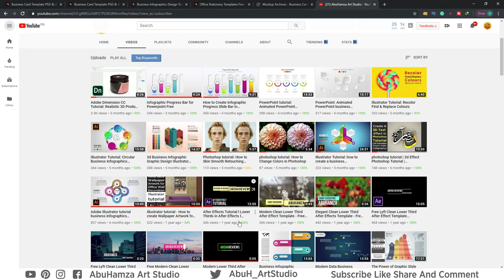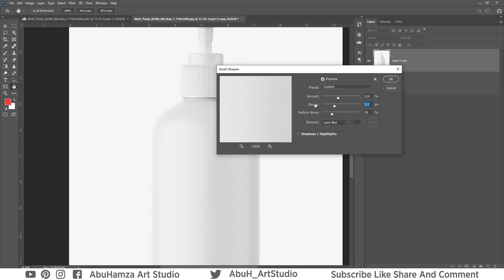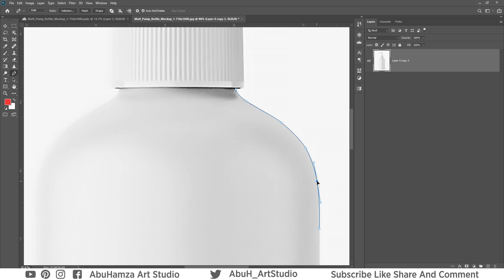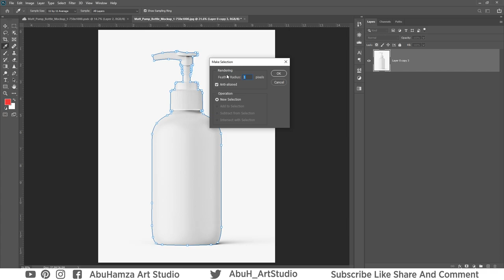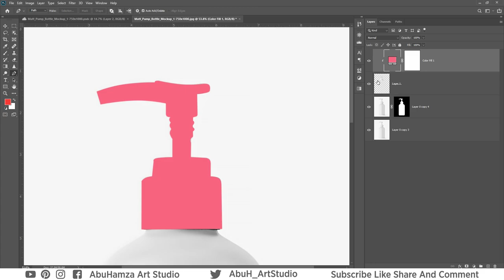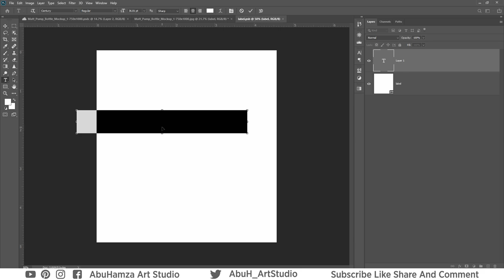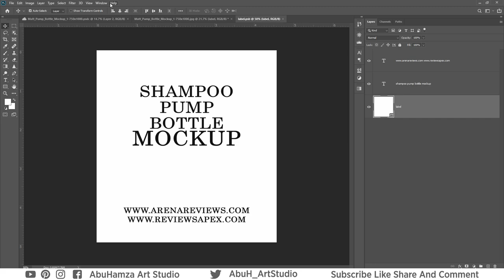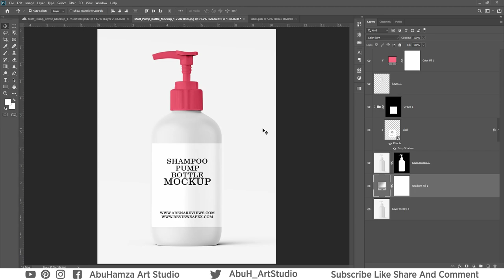Photoshop tutorial: How to Create product Mockup design to low resolution in Photoshop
Hello friends, in this video tutorial I'm gonna show you how to create a bottle mockup in photoshop.
Here I've shown you How to Create premier quality product Mockup to low-resolution in Adobe Photoshop cc.
I hope you like it. Have Fun.